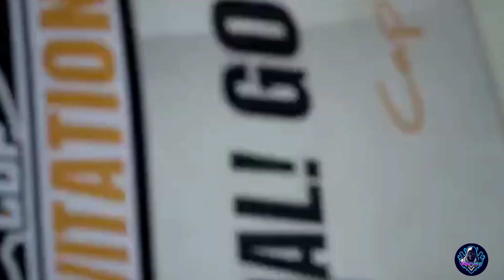😱 OMG - Bgmi Unban पूरी पोल खोल गया || Bgmi Back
1) bgmi unban
2) bgmi unban today news
3) bgmi news
4) bgmi new update
5) today news bgmi
6) bgmi latest news
7) bgmi come back
8) bgmi 2.6 update

      -: My Video Suggested :-

bgmi
bgmi release date
bgmi kab aaega
bgmi song
gaming shorts
youtube video
gaming News today
bgmi lite
bgmi lite update
bgmi lite release date
today news Pubg lite
bgmi lite new update in india
live gaming video
bgmi
bgmi india
bgmi New Update
bgmi india come back
bgmi Unban
bgmi news today
bgmi
bgmi news
bgmi lite language date
 bgmi lite
bgmi lite official release date
bgmi lite downlod link
bgmi lite krafton
bgmi 2.3 update
bgmi unban
bgmi news
bgmi coming back
bgmi Trriler
bgmi today latest news
UGW Gaming
Mayanagari Game news

themselves , please don't go speeding hate it's all for laughs